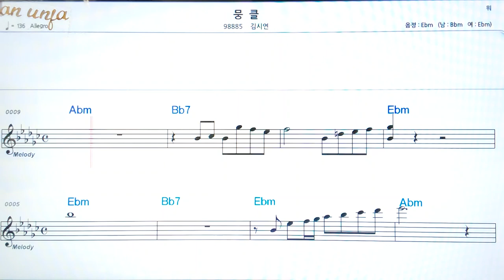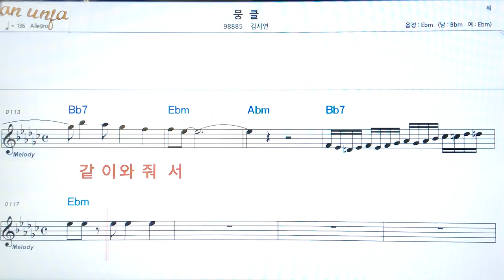뭉클/김시연👍악보, 코드,가사,Karaoke*가라오케 반주